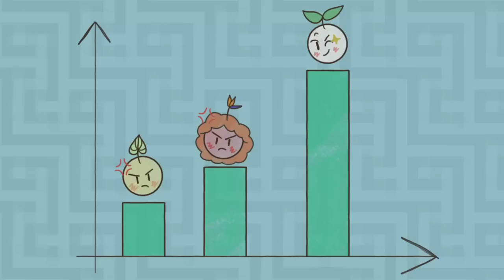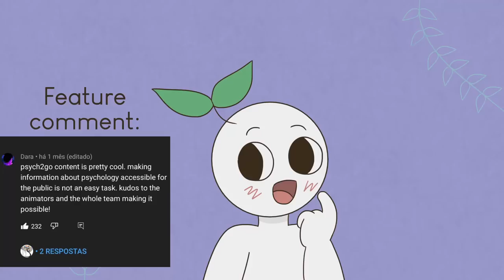5 Signs You're Mentally Stronger Than Most People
When you're going through difficult times, and you still persevere, that's a sign you're mentally strong. Mentally strong people know how to manage their emotions, reflect on themselves, and see the bigger picture in hard times. If you're already doing things like taking feedback from others, not ruminating about the past, forgiving easily, is kind to others, then chances are you already demonstrating the habits of what a mentally strong person would do. Let us know if you agree with this list.

Also, our voice actress, @amandasilvera has a PSA to make:
One of her friends was struck and she really wants to support her gofund.

Writer: Philip Clarke
Script Editor: Isadora Ho
Script Manager: Kelly Soong
YouTube Manager: Cindy Cheong
Thumbnail by: Ara animates

Shorts - @psych2goshort
PSI's Adventure - @psisadventures940

References:
’18 Things Mentally Strong People Do’ by Amy Moran (March 27th, 2017)
‘Rumination: When Your Thoughts Don’t Have An Off Button’ by Dr. Gabriela Sadurní Rodríguez